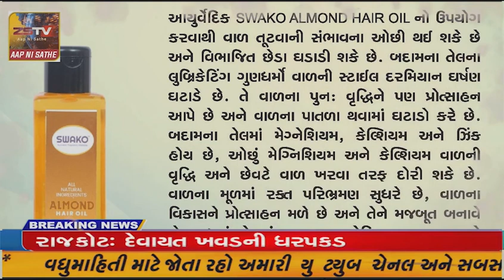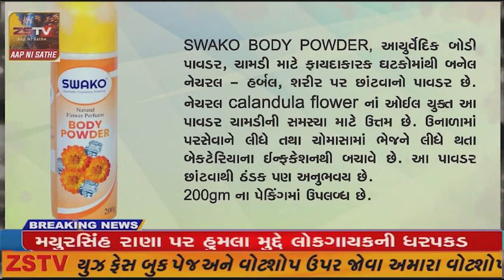અરવલ્લી સ્વ.હંસાબેન પ્રવીણચંદ્ર સોનીના પુણ્યતિથિનું નિમિત્તે ફ્રુટનું વિતરણ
સ્વ.હંસાબેન પ્રવીણચંદ્ર સોનીના પુણ્યતિથિનું નિમિત્તે ફ્રુટનું વિતરણ